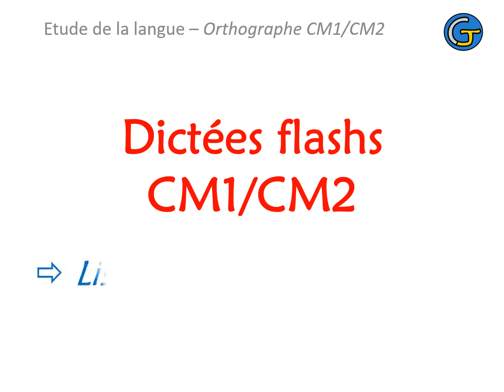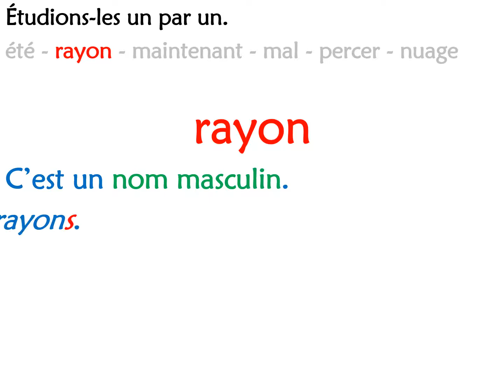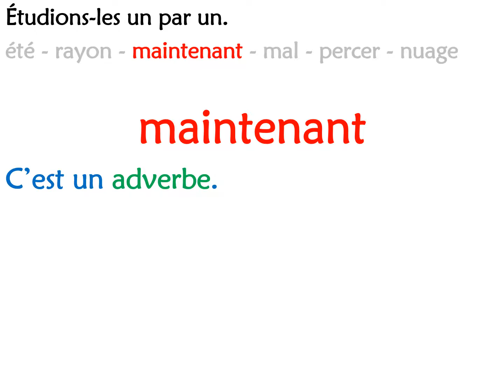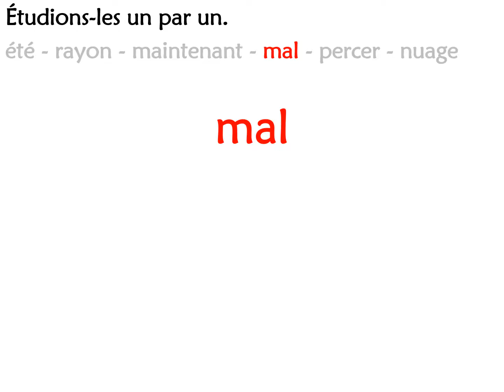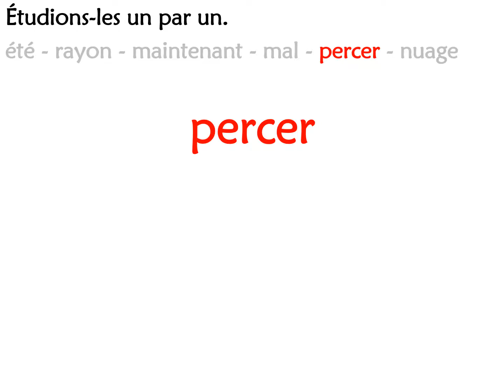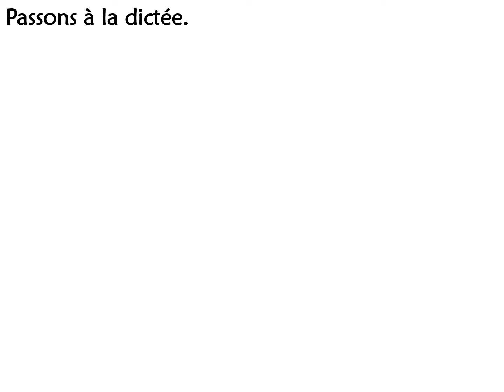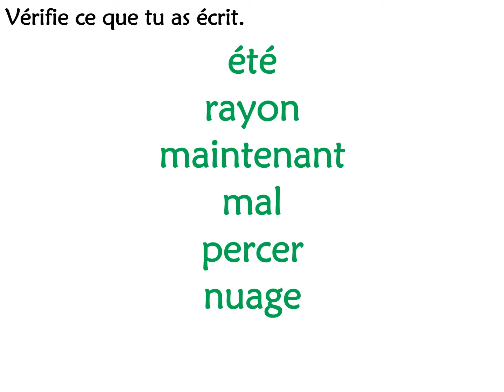Dictées flashs (année 1) Liste 27 Partie 1